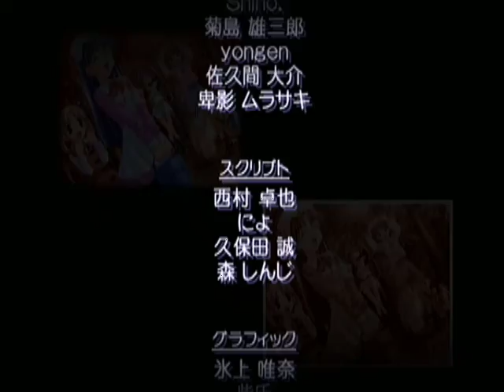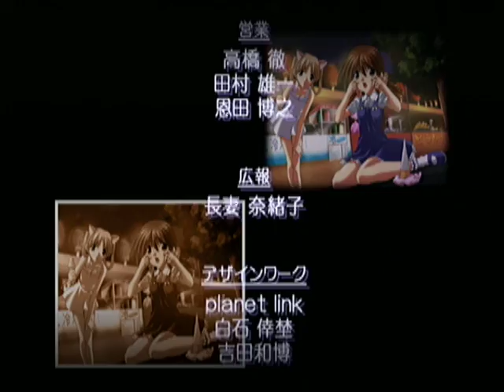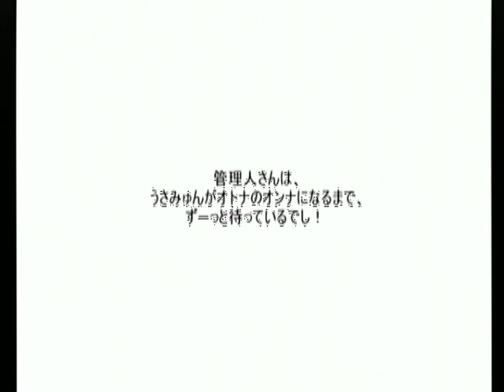【DC】ミルキィ・シーズン ベストエンド Part１８６ 宇佐美ゆん編 ～ほら、無効から歩いて来るの… 【マイワールド】【マイワー】【JAPAGE】